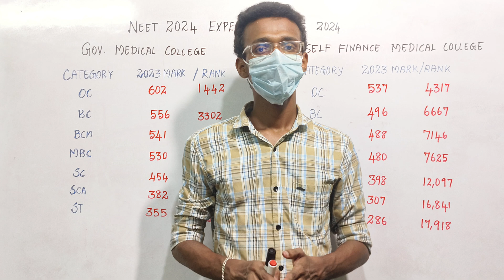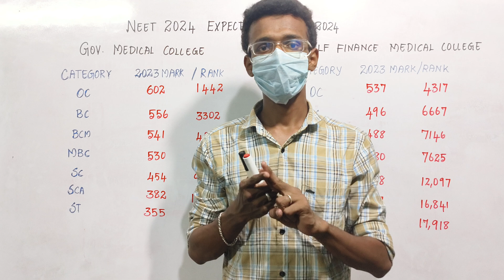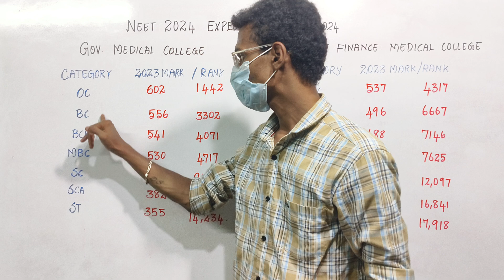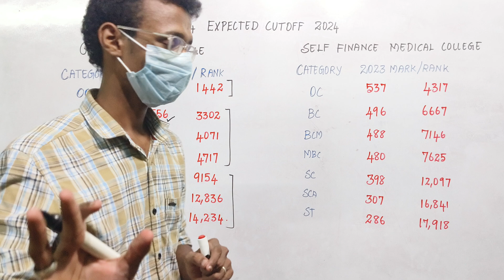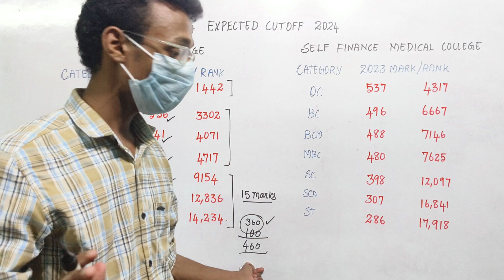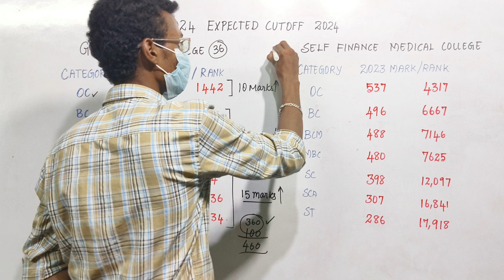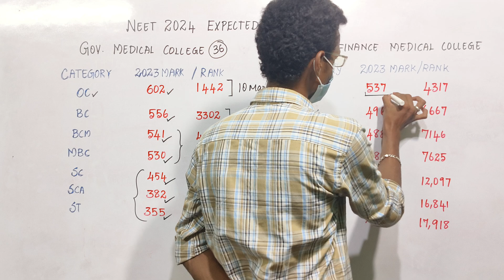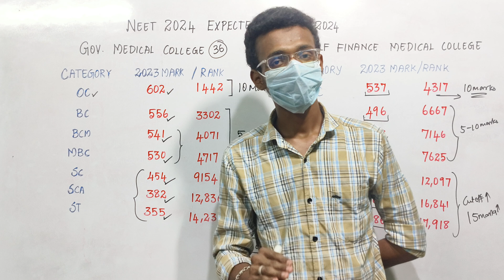Cutoff will Decrease🔥 Most Expected cutoff 2024🔥| NEET 2024 latest update 💥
❤️ Important Links ❤️

Click the below link to enroll into the course

3. Follow me in Instagram

4. Join our WhatsApp Channel